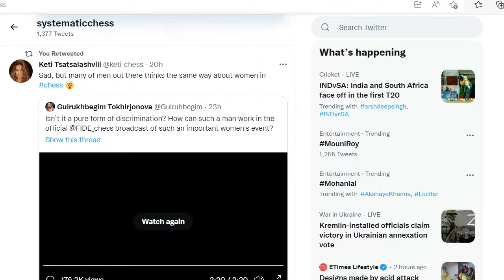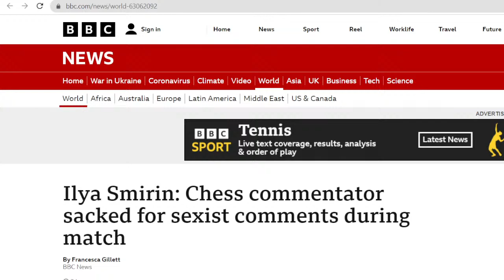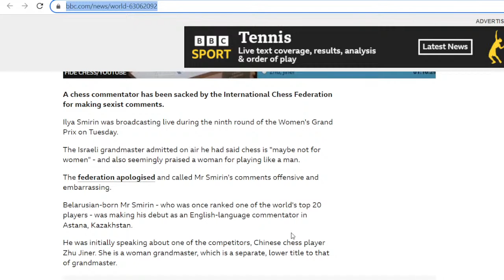Sexism at FIDE's Women's Grand Prix | Chess Commentator Sacked For Making Sexist Remarks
Chess Commentator Sacked.
In this video you see our beloved @Fiona Steil-Antoni, WIM, being tortured by GM Ilya Smirin. This is one of @FIDE chess's premiere events and the ongoing sexism and misogyny displayed by one commentator is appalling.

Ilya Smirin: Chess commentator sacked for sexist comments during match !!